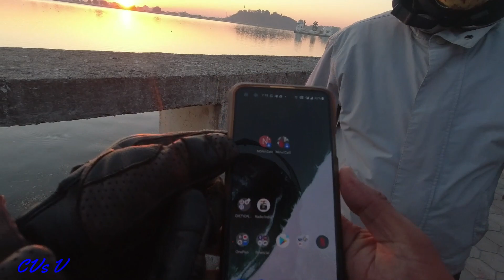Alsigarh ride - Bollywood Shooting Location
Alsigarh is a village in Udaipur district in Rajasthan . It is located on Aravali Hills, it is a place less known, less exploited by human activities.
Latest hot favorite location for bollywood movies and web-series.

Keep Supporting.